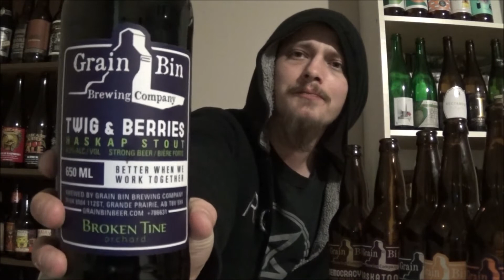Grain Bin Twigs & Berries Haskap Stout - RUI - Beer Review #1032 (Best Fruit Stout?)